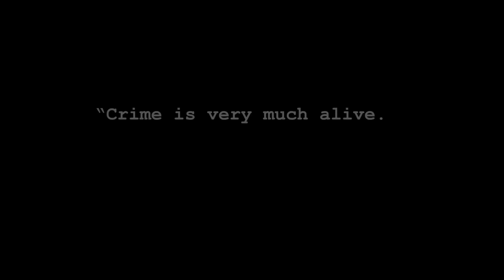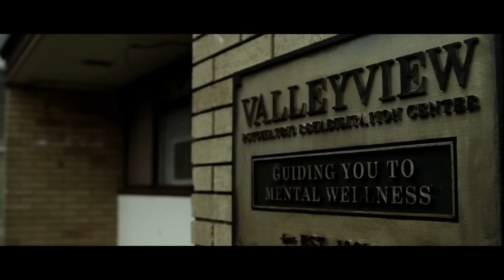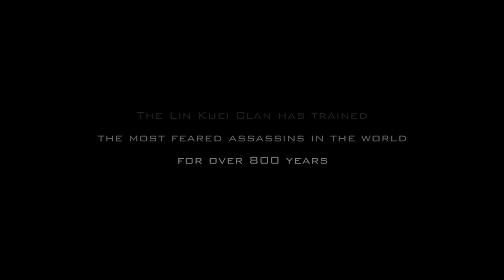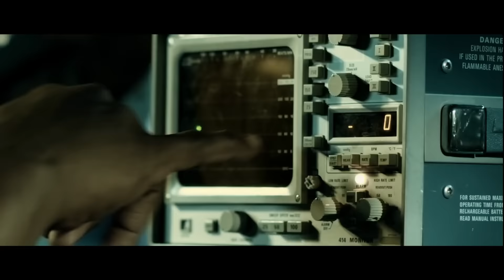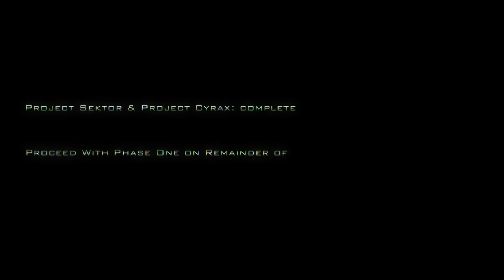Mortal Kombat Legacy - All Episodes (Season 1 & Season 2)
Season 1:
Ep.1 -  Jax Sonya and Kano Part 1
Ep.2 -  Jax Sonya and Kano Part 2
Ep.3 - Johnny Cage
Ep.4 - Kitana and Mileena Part 1
Ep.5 - Kitana and Mileena Part 2
Ep.6 - Raiden
Ep.7 - Scorpion nd Sub Zero Part 1
Ep.8 - Scorpion nd Sub Zero Part 2
Ep.9 - Cyrax and Sektor

Season 2:
Ep.1 -  Liu Kang and Kung Lao Reunite in Macau
Ep.2 - The Cause of Liu Kangs Fall is Revealed
Ep.3 - Kenshi's Origin Story Begins
Ep.4 - Kenshi Encounters Ermac in Past and Present
Ep.5 - Kitana and Mileena Arrive at the Tournament
Ep.6 - Johnny Cage is Recruited
Ep.7 - Scorpion and Sub-Zero Form a Truce
Ep.8 - Scorpion and Sub-Zero Battle
Ep.9 -  Liu Kang is Approached to Fight for Outworld
Ep.10 -  Liu Kang and Kung Lao Meet on the Battlefield

Mortal Kombat: Legacy is a prequel to the original game, explaining the background stories of several characters from the series and demonstrating their reasons for participating in the upcoming tenth Mortal Kombat tournament, on which the first game was based. The episodes are nonlinear with minimal continuity and each devoted to the story of a specific character or characters. The second season covers the tournament itself.